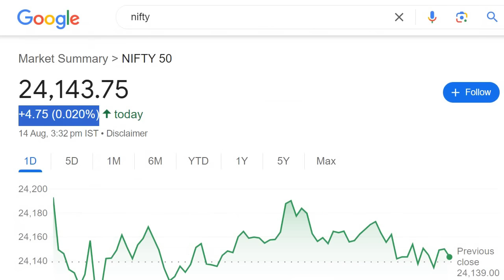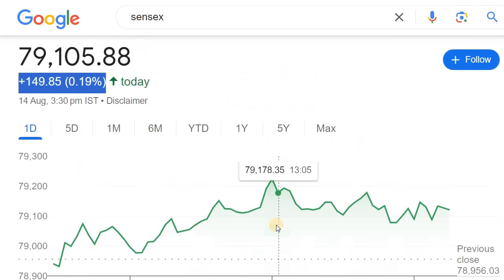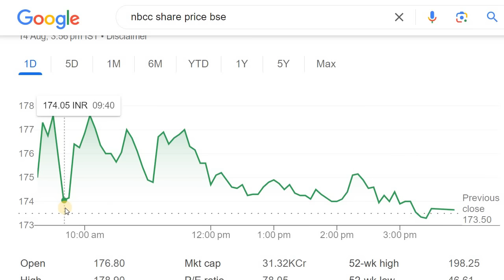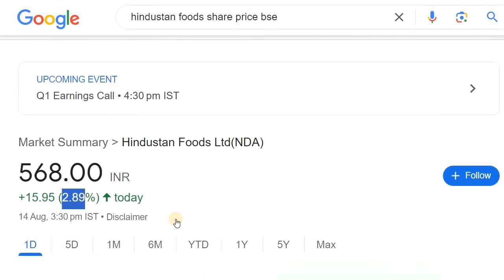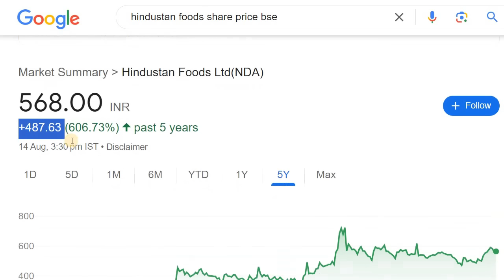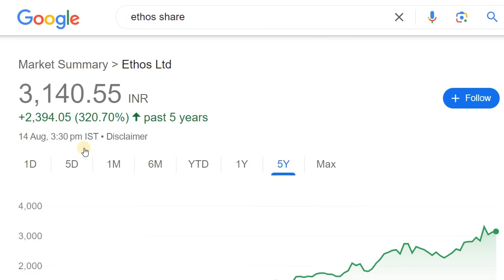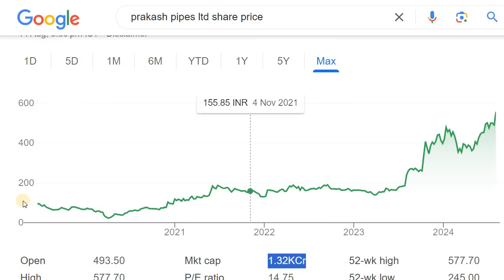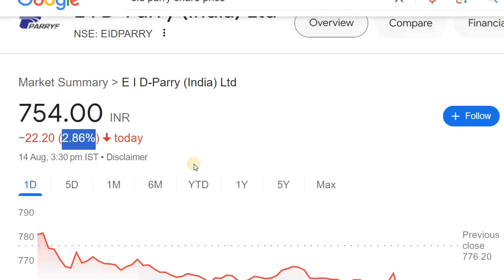MTNL SHARE | TATA POWER | HINDUSTAN FOODS | NYKAA | SJVN | PC JEWELLER | POWER MECH BONUS NEWS | PSP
Discussed about the Stocks in news today

2. ಯಾವುದೇ ಷೇರನ್ನ ಯಾವ ಲೆವೆಲ್‌ ಅಲ್ಲಿ BUY ಮತ್ತು SELL ಮಾಡಬೇಕು ಗೊತ್ತಾ? BUYING AND SELLING LEVELS OF STOCKS
14. Is it Possible to Earn while you are Sleeping? ನಿದ್ರೆ ಮಾಡೋವಾಗಲೂ ಹಣ ಗಳಿಸೋಕೆ ಸಾಧ್ಯಾನಾ? ಹೇಗೆ?